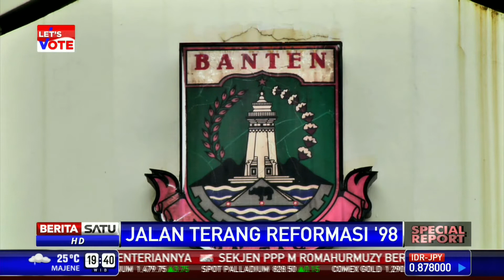Pekerjaan Rumah Agenda Reformasi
Reformasi yang digulirkan tahun 98 telah melahirkan enam agenda. Meski buah manisnya telah dinikmati, sejumlah agenda masih menjadi pekerjaan rumah. Salah satunya, korupsi yang kian merajalela di negeri ini.

Facebook.com/BeritaSatuTV
Youtube.com/BeritaSatu